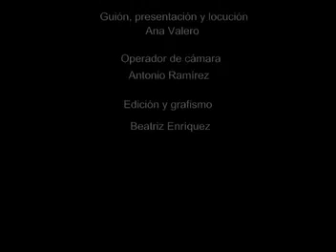Trial Els NANOS OLIVA (14/03/2010)